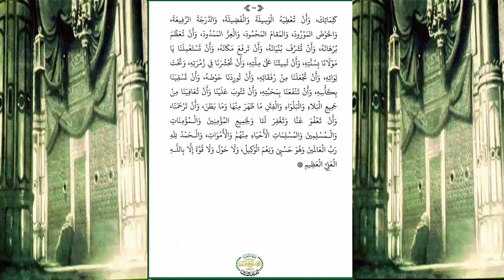دلائل الخيرات وشوارق الانوار 07 ورد يوم السبت